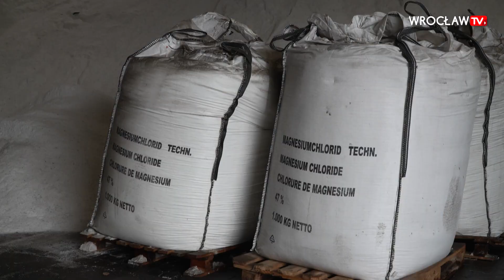Taki sprzęt wyjedzie w tym sezonie odśnieżać ulice | Wrocław TV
Sezon zimowy 2023/2024 i akcja zima we Wrocławiu. Ponad 1155 km dróg do odśnieżenia, 1,5 tysiąca chodników, 113 ścieżek rowerowych i ponad 90 pługosyparek – tak w liczbach przedstawia się sezon zimowy we Wrocławiu. Miasto jest gotowe na atak zimy!